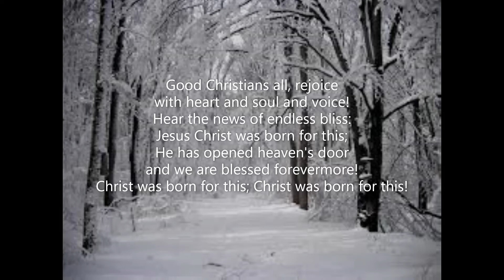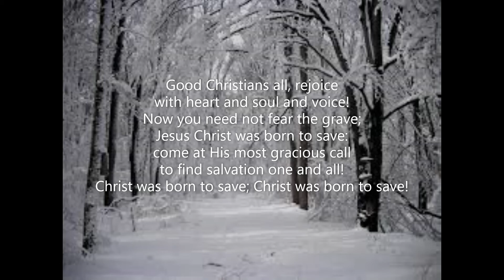Good Christians All, Rejoice (#153 Common Praise 1998 - Christmas/Epiphany)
Piano track for Hymn #153 'Good Christians All, Rejoice' from the Common Praise 1998 hymnal of the Anglican Church of Canada. Words: German-Latin carol (14th C), tr. John Mason Neale (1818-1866) Music: Melody Geistliche Lieder, Wittenberg 1533, harm. Robert Lucas Pearsall (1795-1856), arr. John Stainer (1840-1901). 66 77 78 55 Tune: In Dulci Jubilo  June 2021. Piano: Robert Aszmies